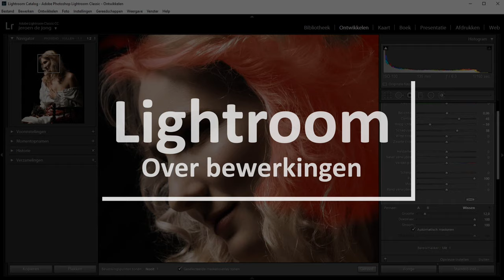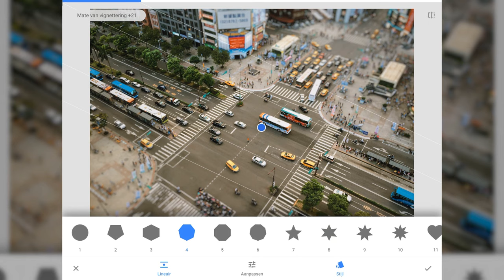Tilt/shift namaken (Snapseed)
Met een tilt/shift-objectief zou je vanaf een wat grotere hoogte een foto kunnen maken en dan lijkt alles op een miniatuurlandschap. Je zou het ook in Photoshop of Lightroom na kunnen maken.
Maar als je ergens op de camping of op het terras zit, dan heb je dat misschien niet bij je. Natuurlijk heb je Snapseed op je telefoon staan.

Ik laat je in deze film zien hoe je namelijk in Snapseed het tilt/shift-effect kunt maken. Het is onderdeel van het Focuseffect-filter.

Ik laat je precies zien hoe het werkt, hoe je de onscherpte bepaald en hoe je het verloop maakt.